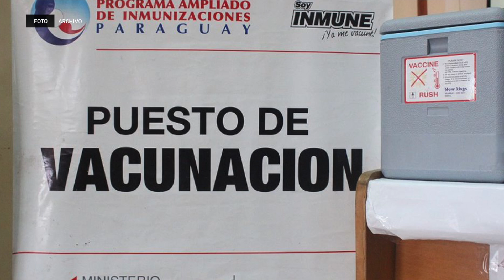Comenzó el mes de la vacunación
Conocé los detalles de esta campaña.